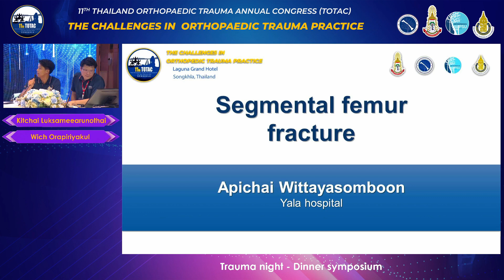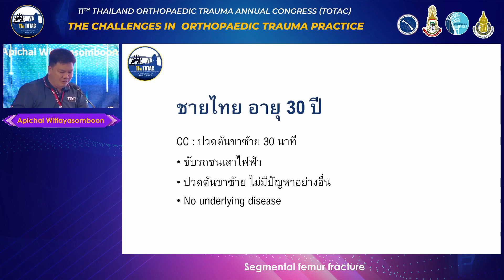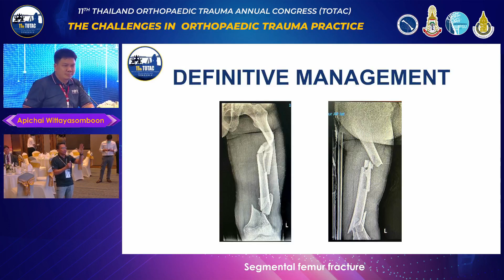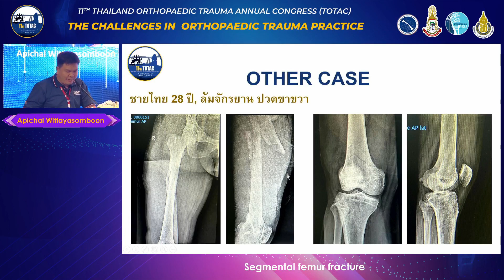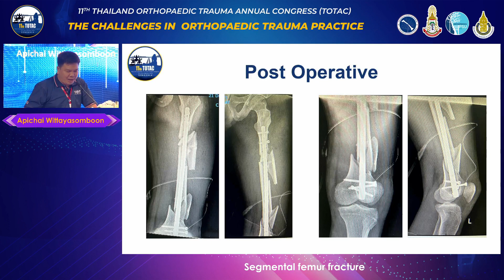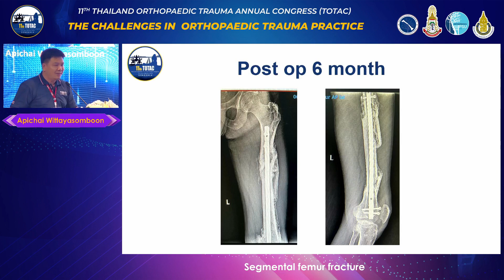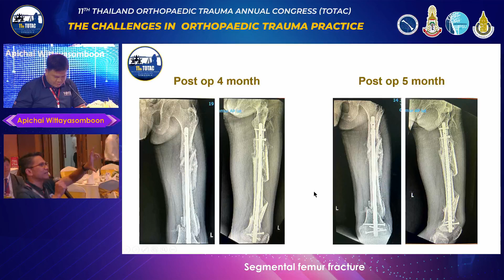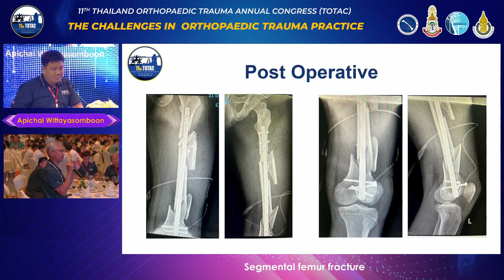Segmental femur fracture by Dr.Apichai Wittayasomboon from Yala hospital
Trauma Night 2023
@TOTAC Songkhla

Presented By TOTS
Copyright by TOTS